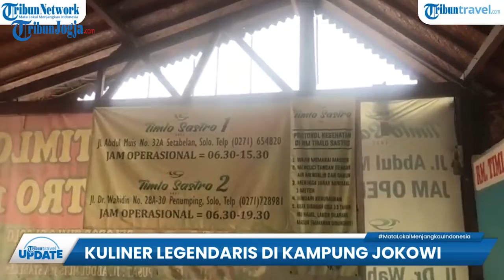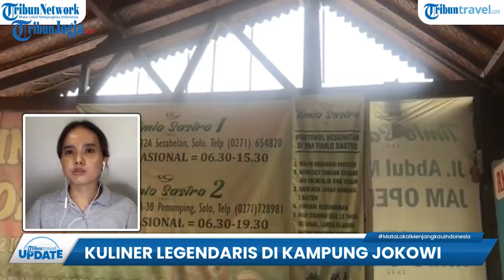TIMLO SASTRO KULINER KHAS SOLO KESUKAAN JOKOWI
Jika Tribunners jalan-jalan ke Kota Solo, Jawa Tengah kurang lengkap rasanya jika belum menyantap segar dan gurihnya seporsi Timlo.

Kuliner khas solo yang satu ini cocok jadi pilihan menu sarapan.

Traveler yang mencari timlo enak di Solo, bisa berkunjung ke warung makan Timlo Sastro.

(fem)